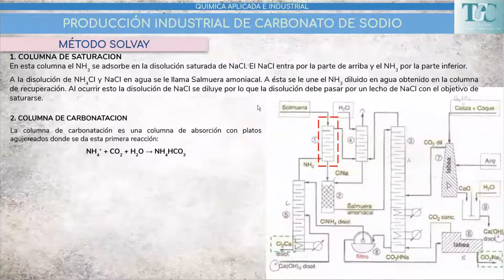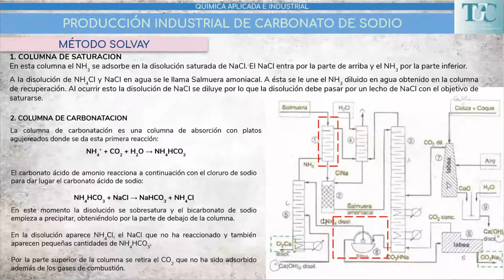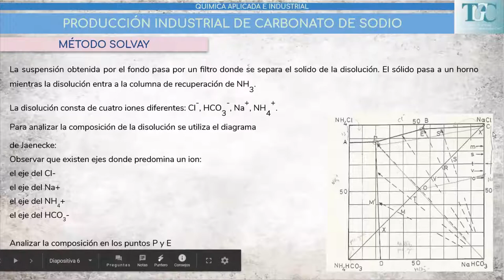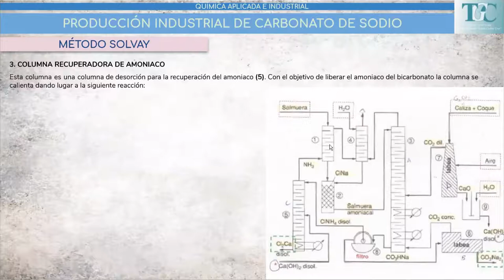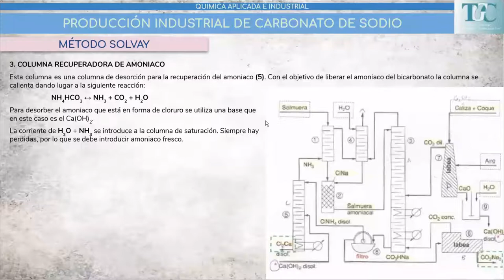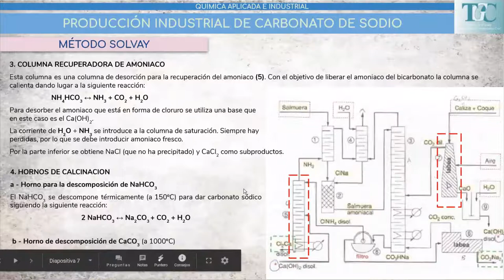Clase QAeI Carbonato de Na Parte II